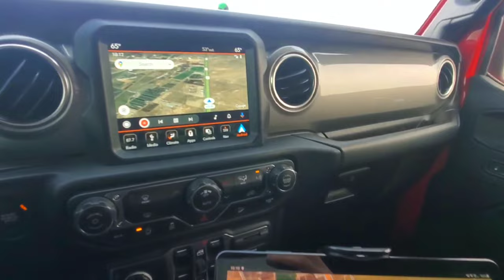Exploring the Florida Mountains, New Mexico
A day out exploring the Florida Mountains in New Mexico near Deming NM